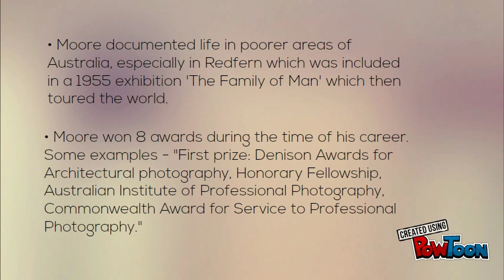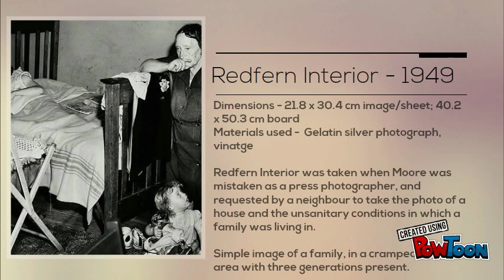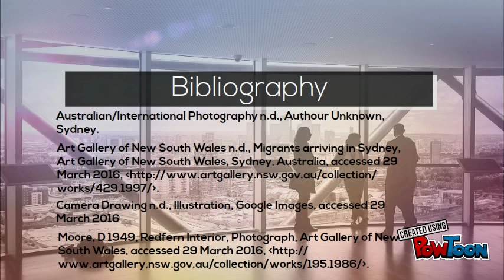David Moore Photography